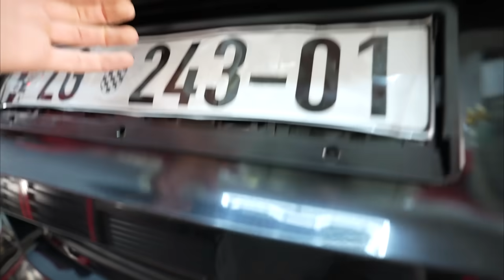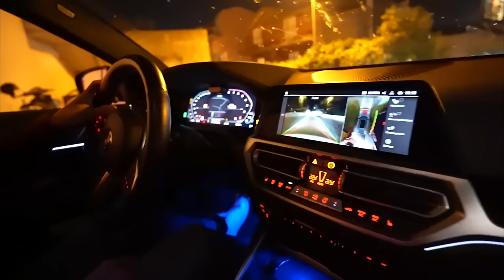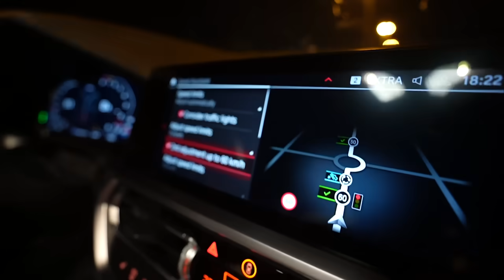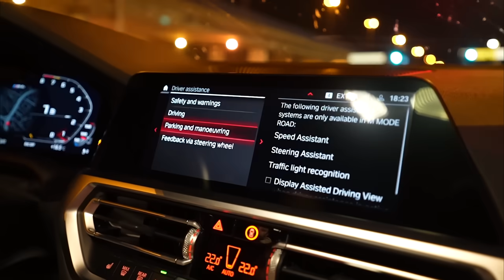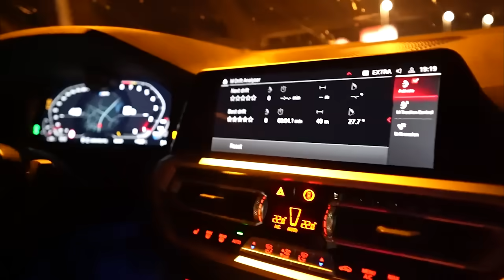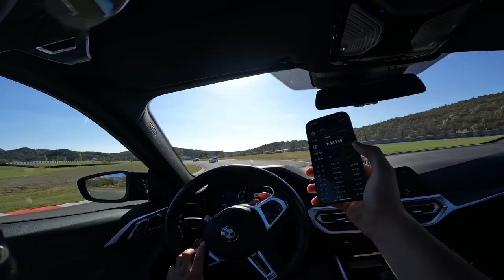Vozimo Najnoviju BMW M4 Pun Gas po Grobniku!!!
Svi brzo na stranicu kupite najjaci merch na Balkanu i osvojite GOLF 6 vrijedan 7000€!!! Imate vremena samo do 10.11. tako da pozurite!!!